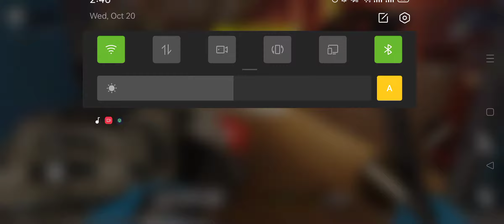Call Of Duty - Sickle Only!!🔥🔥🔥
Call of Duty Mobile Sickle mode!